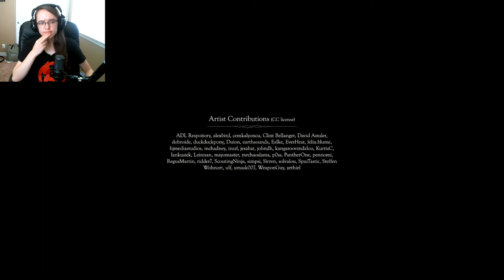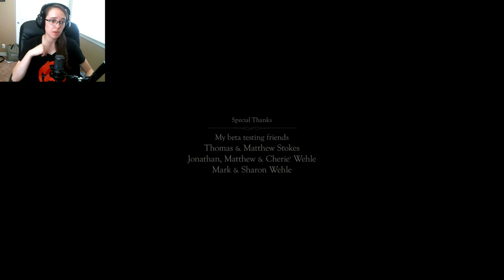Let's Play Home Is Where One Starts (FULL GAME) | A Young Girls Story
Hello YouTube and welcome to a short game called Home Is Where One Starts! Today we play through the childhood of a young girl who comes from a broken home and Jalapeno rambles on about her childhood for a bit!

Have a fantastic day/night out there wherever you are and please stay safe out there!

Thank you guys for watching this short one! Something new will be here next time, much love to all of you!

Story 8/10 :

While this game was short, it still packed a good story inside of it. You play as a child looking through her abusive house while her older self narrates certain memories. You get to see the trash filled house, the ways of escape this little girl used, and the cruel actions of her addiction fueled father, all in under an hour. Yes, the story is short, but it brings problems and conflict up that makes the player feel immersed in this world. My only issue is how easy it is to miss/pass key story points that give you more insight into this little girls world. Maybe a counter in the top corner or even some whispering to give the player a hint that they are around something important would be a good improvement, I missed some things and it made me feel like I didn't look very closely when I did. Otherwise, an enjoyable experience!

Audio 7/10 :

The background music and the sound effects in this game were very solid. A sad piano track follows you around and makes you feel a difficult sense of calm mixed with a sadness you can't place. There is some voice acting in this game and it is good. There are a couple lines that sounded a bit strange, almost like they had been spliced together, but aside from minor details the actor did a pretty good job!

Graphics 8/10 :

Graphics aren't everything in a game. This games graphics are by no means the best, they are detailed in places and placement of objects, but it isn't incredibly high definition or breathtakingly beautiful. Still, the graphics in this game added to the story. All of the elements and objects used in the scenery are there for a reason, even the smallest cigarette butt can tell a story. It might not be the prettiest, but it certainly did its job.

Controls 8/10 :

Very basic walking sim with a fancy reticle. Nothing too crazy here but nothing that takes away from the story.

TL;DR

This game is incredibly short but it tells a story. Each object placed throughout the world is there for a reason, you just have to be extra observant to find out what those reasons are. Some of the story pieces/narration pieces are incredibly easy to miss however and that did bum me out at the end, but take your time with this game and look around intently and you'll find everything you're looking for! The graphics are simple but they are just a placeholder for a deeper message about a girl and her broken past. Overall this game was a pleasant experience to walk through. Thought provoking? Yes. Life changing? Not quite. But all the same, it told a story and delivered it very well.

Should you get this game? : Yeah! Give it a gander and walk around to try and find everything, I'm sure you'll find more than I did.

Do I recommend this game? : Yes. Nothing really to lose with this experience. Short, cheap, and an interesting story.

HEY BOYS AND GIRLS. You can get this game made by the fabulous David Wehle on Steam for about 3.00 USD! Please check out the links to this games website, where you can find David, and the Steam store page where you can buy this game below! ALWAYS SUPPORT DEV'S GUYS! I did not make this game in any way, the developer's were just kind enough to let me play through it on my channel!